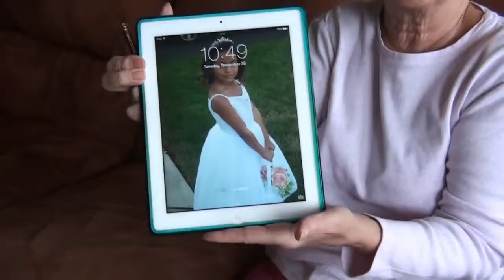Christmas Time 2014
Disneyland, A Christmas Fantasy, California Adventure, World of Color Winter Dreams, Mesquite NV, Buddy